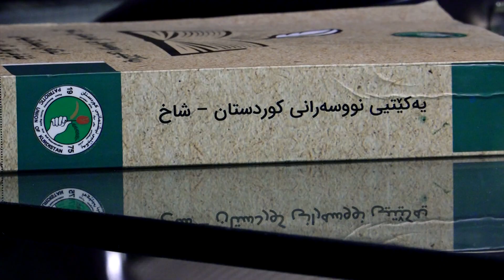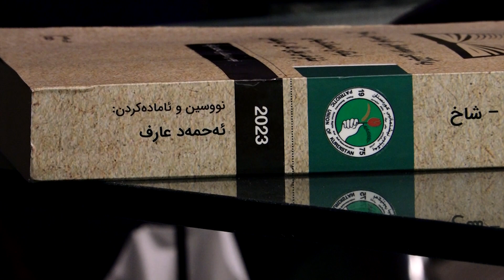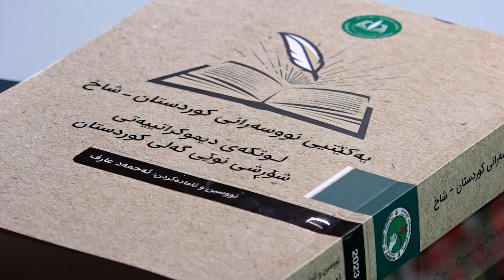راپۆرت ساڵۆنی لاپەرە نۆ